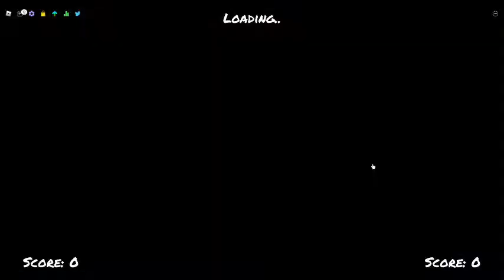roblox fanken friday